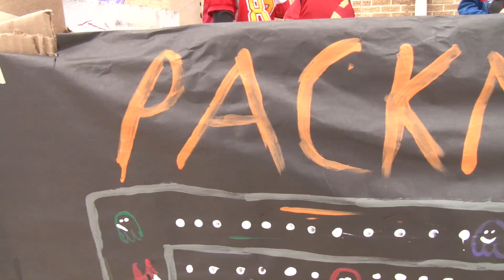Students Build Arcade and Carnival Games with STEM Skills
There's something addicting about carnival games. No matter how many times you try to win that big, fuzzy teddy bear - and inevitably fail - you can't help but get in line for another try.

That is, of course, until you run out of tokens or money.

Students at Barnum Elementary School in Denver found a way around that conundrum, creating their own arcade games with STEM (science, technology, engineering and math) skills they learned in class.

They didn't create the arcade games for their own benefit; rather, the games were built for a campus-wide carnival to both entertain and teach younger students about the power of working together.

"Playing with these little kids... it's really fun," said Isabella Berzoza, a fourth grade student at Barnum who hosted an arcade game. Fourth and fifth graders like Berzoza ran the carnival for their ECE, kindergarten and first through third grade schoolmates.

Student teams became engineers in the process of designing and constructing dozens of arcade games that made up the carnival, drawing inspiration from their favorite video games (like Pac-Man) and movies (like Jurassic World).

The toughest part for most students was learning how to overcome trial and error during the construction process, not to mention the dreaded 'last minute.'

"The big problem was when we only had a day left and we had so much to do," Hernandez said. "We had to take the dinosaurs home to cut them out and paint them, but we worked as a team."

The most rewarding thing was seeing the fruits of their labor - and seeing their arcade games come to life.

"The part that feels the best was when I saw it all together. I was so happy. We started with little boxes and started stacking it up and it all just happened," said Fourth Grade Student Keone Lilii. "This is the best thing in my life because this is the biggest success I have ever had."